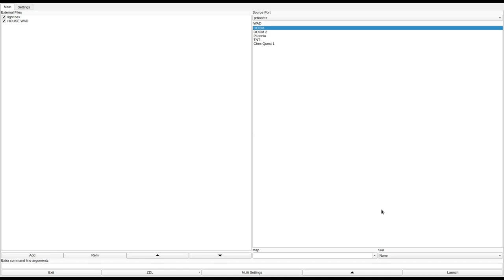DOOM 1 - HOUSE.WAD (house3.zip)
called "The House of DOOM" in the /idgames FTP.
created by Jim Lanzel on December 6th, 1997.
from the .txt file included with the WAD:
"This WAD is based around a haunted apartment I used to live at. The upstairs is a very close simulation of the actual layout of the house."